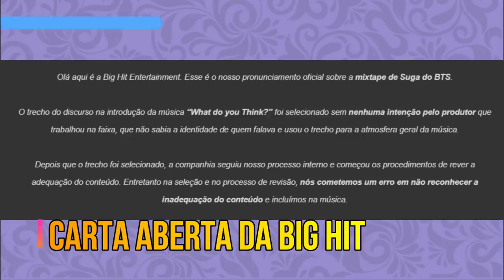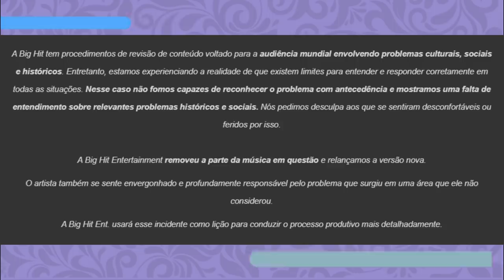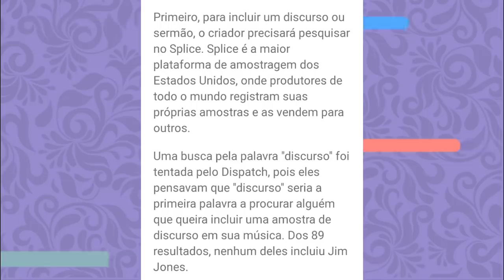DISPATCH VS BIG HIT E O "CANCELAMENTO” DO YOONGI...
Hoje viemos falar pra vocês sobre a polêmica da música do Yoongi, que ainda envolveu a Big Hit e a Dispatch, e mais uma vez dar a nossa opinião sobre essa cultura do cancelamento.

Quem somos?